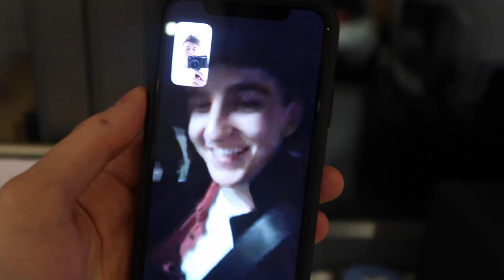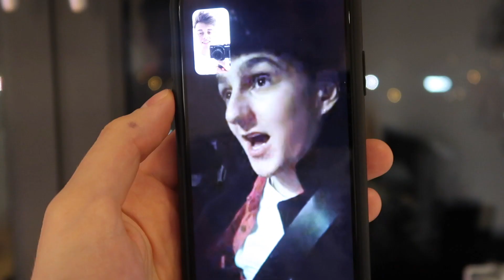JOINING THE VAMPS...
► JOINING THE VAMPS... - Being part of The Vamps and performing with my harmonica is hard work guys...thanks O2 Music for re-uniting me with my band for Brits Week!

'ELLO everyone! I'm Joe from t' Yorkshire. I make comedy videos on Facebook and YouTube every week. Here you'll stumble across sketches, collabs, vlogs and any other videos I create each week!